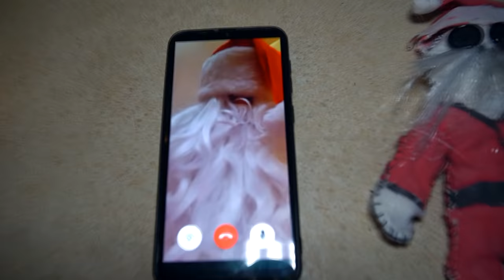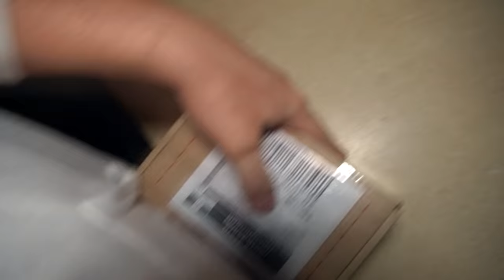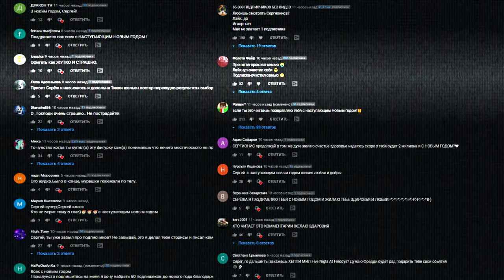НИКОГДА НЕ ДЕЛАЙ КУКЛУ ВУДУ НА РЕАЛЬНОГО ДЕДА МОРОЗА в 3:00 *убил его*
НИКОГДА НЕ ДЕЛАЙ КУКЛУ ВУДУ НА ДЕДА МОРОЗА в 3:00 *убил его*